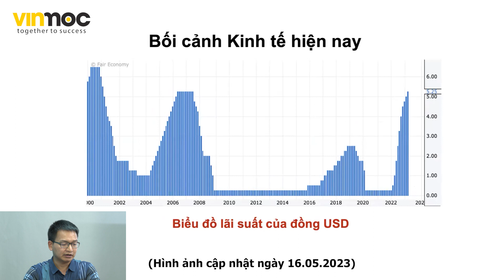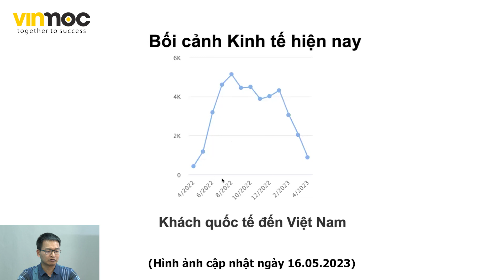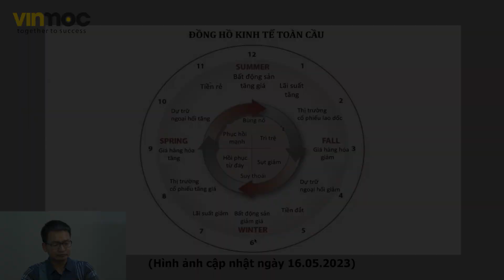[ENGSUB] Phần 2 | KHỦNG HOẢNG KINH TẾ | Cơ hội gia tăng tài sản 2023 | Phạm Thành Biên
Phần 2 | KHỦNG HOẢNG KINH TẾ | Cơ hội gia tăng tài sản 2023 | Phạm Thành Biên

Tiếp tục phần tiếp theo của chủ đề KHỦNG HOẢNG KINH TẾ - Cơ hội gia tăng tài sản 2023 sẽ nói về nội dung: "Các dấu hiệu nhận diện các cung của nền kinh tế."

0:00 Bắt đầu
0:28 Phân tích biểu đồ lạm phát của nền kinh tế Mỹ
2:23 Phân tích biểu đồ lãi suất của đồng USD
6:31 Phân tích tổng mức bản lẻ hàng hóa và doanh thu dịch vụ tiêu dùng
7:00 Phân tích biểu đồ khách quốc tế đến Việt Nam
7:30 Dấu hiệu của tiền đắt

👉 Học MIỄN PHÍ CƠ HỘI ĐẦU TƯ 2023 cho người mới bước chân vào con đường đầu tư
⚡ Những Playlist hay và được nhiều Nhà đầu tư quan tâm nhất:
(Đây là danh sách video cần thiết cho công việc Kinh doanh và Đầu tư của bạn, xem xong bạn nhớ comment những điều bạn học được xuống dưới video để nhớ lâu hơn)